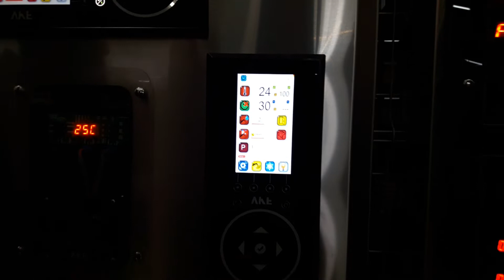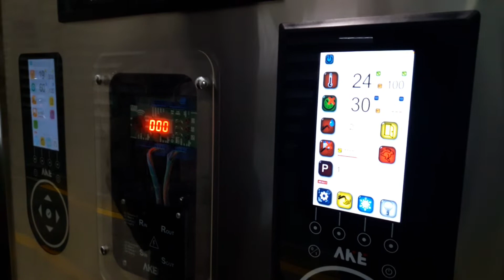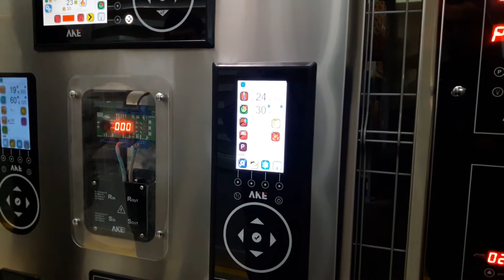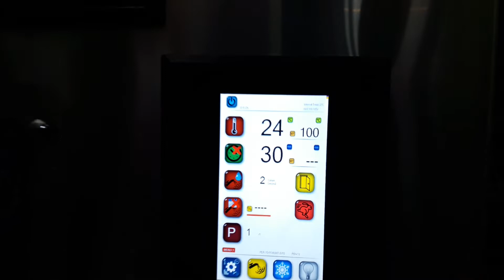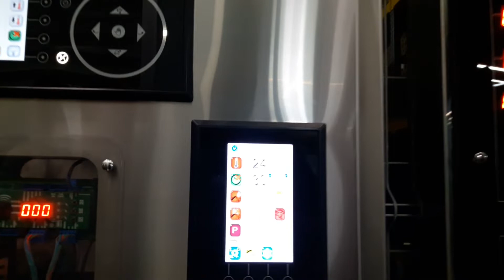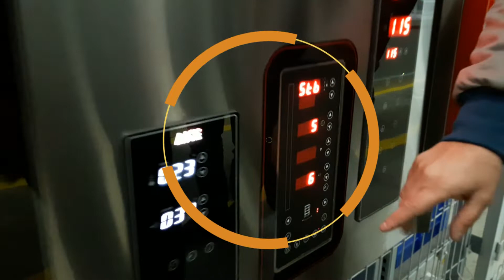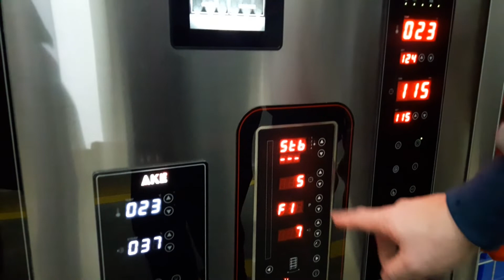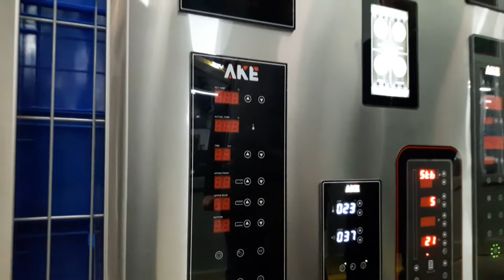Пульт управления для ротационной и подовой печи Panemor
По желанию заказчика может быть установлена автоматическая система управления на 100 программ с четырьмя температурными временными зонами и визуальными графиками режимов выпечки. Фото продукта в памяти (для визуального восприятия обслуживающего «иностранного» персонала), выход в интернет с возможностью контроля, отчета о работе и управления с удаленного доступа, передача рецептов с одной печи на другую с помощью флеш-карты. Автоматическое включение печи перед началом рабочего дня, переход на ручной режим, впрыск пара в любой из четырех зон, установка времени «тишины» после подачи пара, блокировка управления от несанкционированной попытки изменить рецепты и режимы печи.